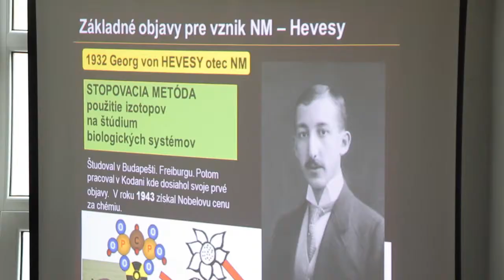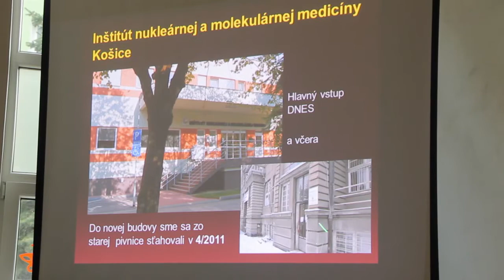Vedecká kaviareň - Keď atóm nezabíja, ale pomáha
Vedecká kaviareň bola 29. apríla na tému nukleárnej medicíny s podtitulom: Keď atóm nezabíja, ale pomáha. Prednášať prišiel Doc. MUDr. Ján Lepej CSc. z Inštitútu nukleárnej a molekulárnej medicíny.

Rozprávanie o tom, ako využitie poznatkov matematiky, fyziky, chémie, kybernetiky a medicíny splnilo odvekú túžbu človeka po poznaní toho, ako vyzerá a funguje ľudské telo.
No tiež o histórii a súčasnosti zobrazovania v medicíne a čo znamená pojem molecular imaging - molekulové zobrazovanie. Porozprávame nielen o medicínskom odbore s najširšou interdisciplinárnou spoluprácou - nukleárnej medicíne, ale aj o tom, ako vznikli skenery, čo stálo na počiatku digitálnych fotoaparátov, čo bol prvý digitálne zobrazený objekt, čo sú fúzne obrazy a hybridné detekčné systémy a na čo sa používajú.

autor: Juraj Figura